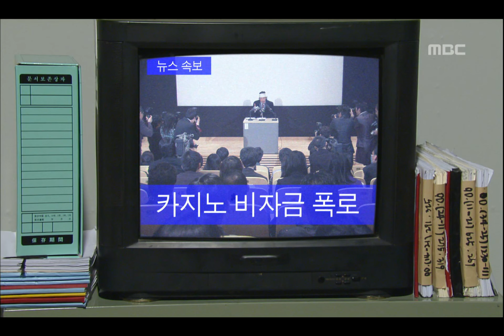East of Eden, 51회,EP51, #07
East of Eden(에덴의 동쪽) 51회 EP51 2009/02/23 MBC TV Republic of Korea

황규택 양심선언 파장 대비하는 동철, 다시 신임 얻은 동욱